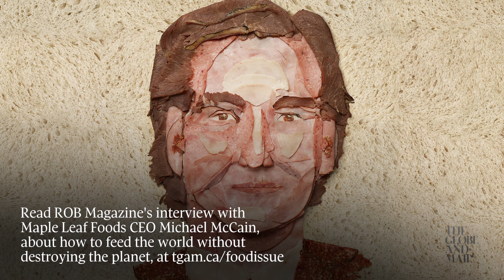See a portrait of Maple Leaf Foods CEO Michael McCain be made, out of deli meat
When ROB Magazin landed an interview with billionaire Maple Leafs Foods CEO Michael McCain for our Future of Food issue, we decided that, rather than a traditional portrait, we’d have a little fun. Photographer Justin Poulsen and Report on Business magazine’s art director, Domenic Macri, spent several hours building a remarkably accurate portrait of McCain, using nothing but cold cut and a slice of white bread.